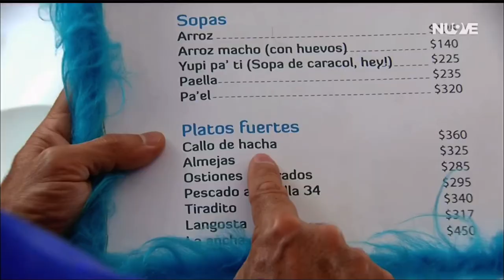19 de agosto de 2021